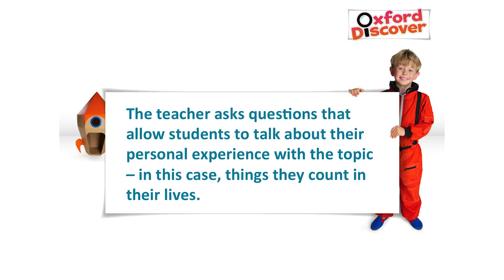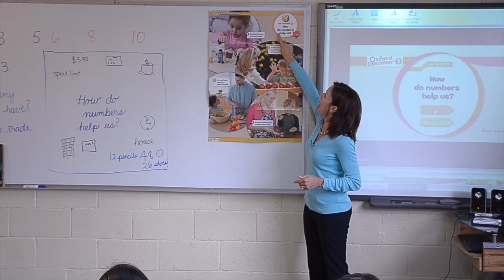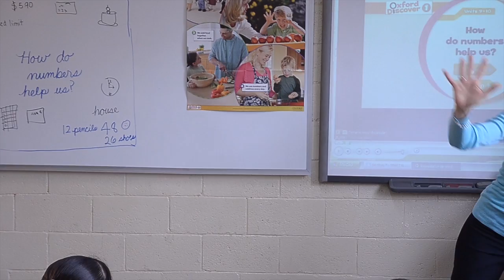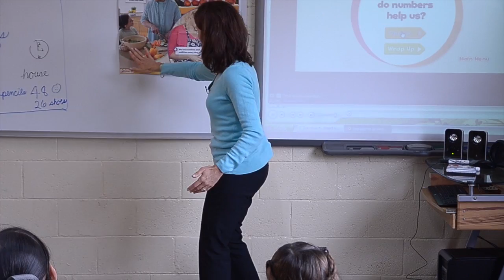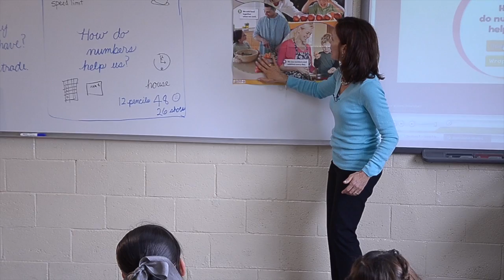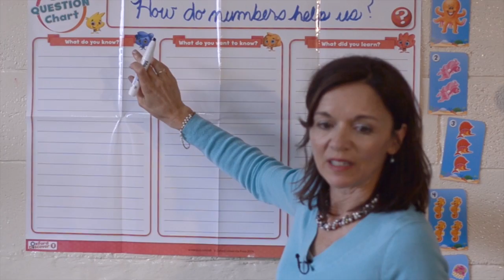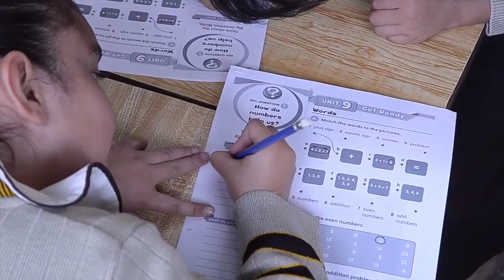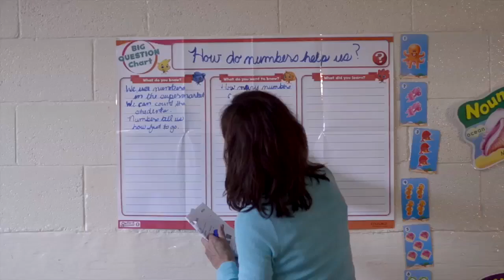Teaching 21st Century Skills: Oxford Discover Sample Lesson Level 1 (Part 4)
Teach 21st Century Skills with confidence in the English language classroom. Teacher and Oxford Discover author Kathleen Kampa delivers a lesson from the course, developing students' 21st century skills along with their English.

Students are encouraged to improve their Communication, Collaboration, Creativity and Critical Thinking skills through a variety of structured classroom activities from Oxford Discover.

Education around the world is having to come to terms with these 21st century skills - attempting to ensure that our children will grow into knowledgeable and responsible members of their local and global communities, fully equipped with the skills that they need to succesfully interact with them. And the English language classroom is no different. Visit oxelt.gl/oxforddiscover for more information.